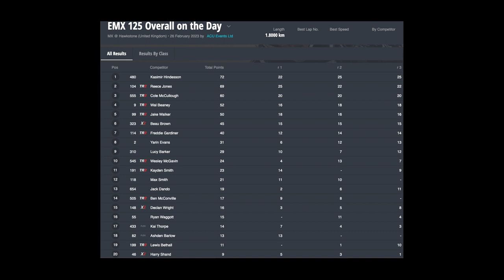125 2Stroke Racing - Hawkstone International 2023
High revving 2Stroke action at Hawkstone Parc 2023 Youth. All 3 youth races from this years event.